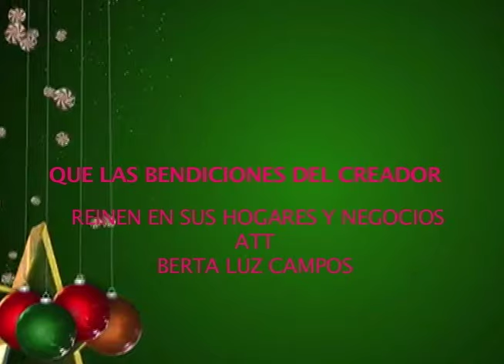FELIZ NAVIDAD LES DESEA BERTA LUZ CAMPOS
Que las bendiciones del creador reienen en tu corazon , en tu hogar y negocio ...y principalmente en tus seres queridos.
Este villancico CANTADO DE MI PARA TI...